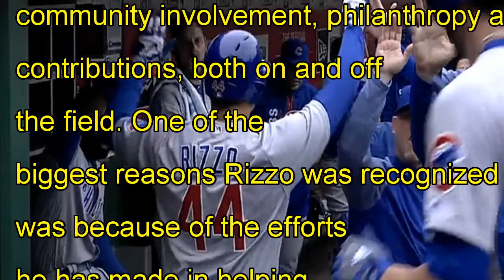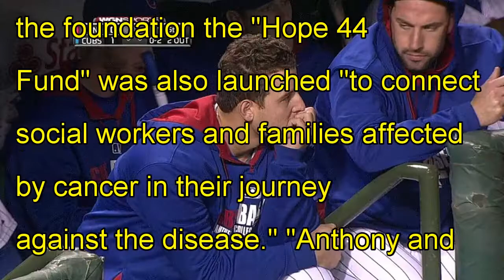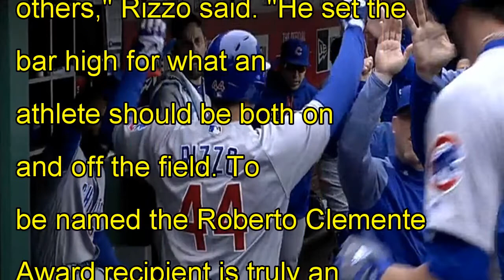Anthony rizzo named recipient of 2017 roberto clemente award